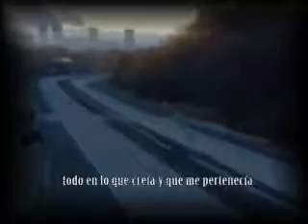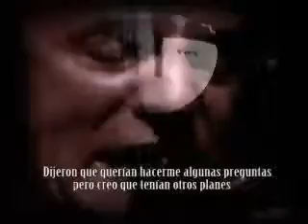Bruce springsteen - Roulette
La única manera de llegar a lo imposible
es creer que es posible...
Guitarras afiladas , y batería imparable.

Roulette es un potente relato de paranoia y confianza perdida.
Desde los acordes iniciales hay una sensación de urgencia..La música es siniestra, tensa y nerviosa: la fiera de voz de springsteen bulle con una rabia palpable y se hace eco de la paranoia de la letra.
Springsteen pinta un retrato de un mundo que esta patas arriba